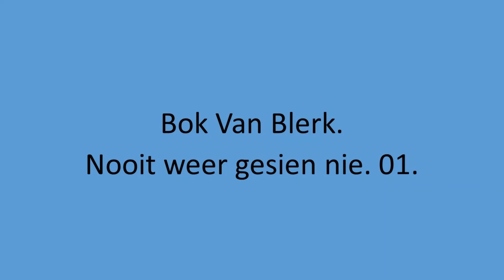Bok Van Blerk - Nooit weer gesien nie. 01.